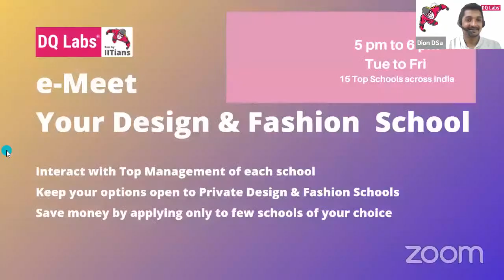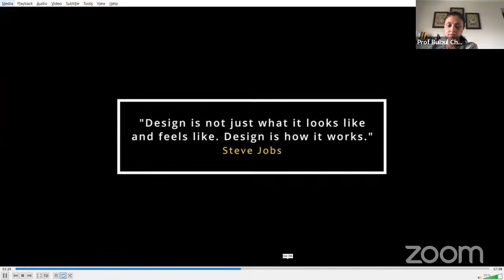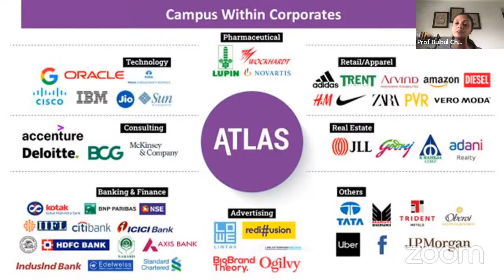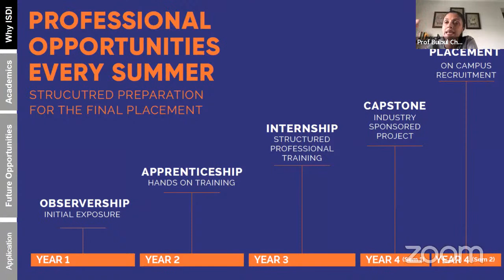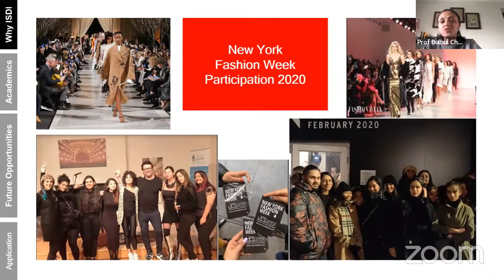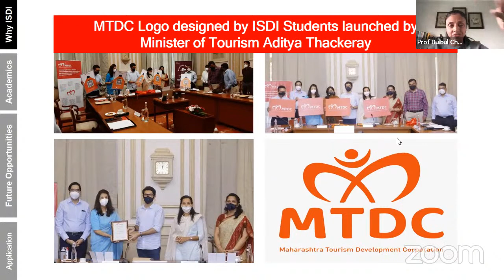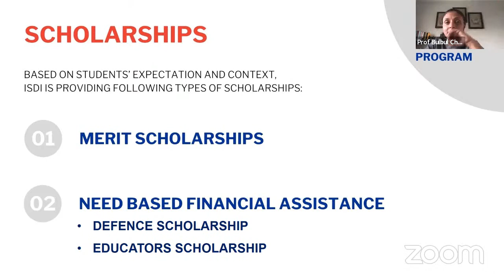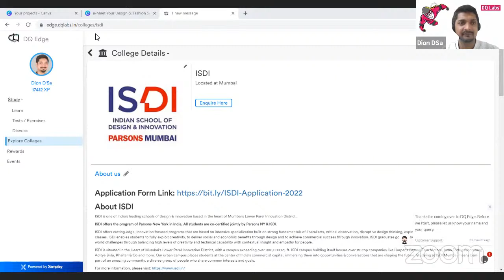e-Meet your Design and Fashion School - ISDI Mumbai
Important Links:
1. Application Form Link to ISDI Mumbai
3. To reach out to DQ Labs
4. Link to Micro Scholarship Form
5. To see the list of previous webinars
6. Registration link to the Zoom webinar

Dear Aspirant,

e-Meet your Design or Fashion School is an opportunity to empower you to choose! With so many options, the choices are confusing and it is very important that you understand the school even before applying to it.

This webinar series of DQ Labs which gives you the opportunity to:

1. Interact with Top Management of each school
2. Keep your Plan B for Design / Fashion Schools Ready
3. Save money by applying only to few schools of your choice

Webinar in Focus: ISDI, Mumbai
Date: Tuesday, 15th Mar 2022 from 5 pm to 6 pm

Do share this message with your friends as well.

Best Regards,
Team DQ Labs